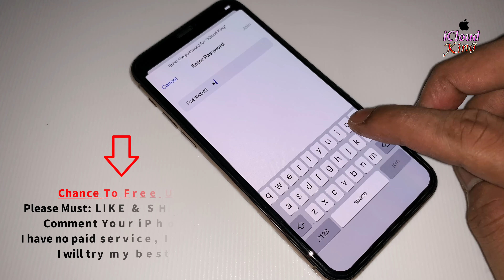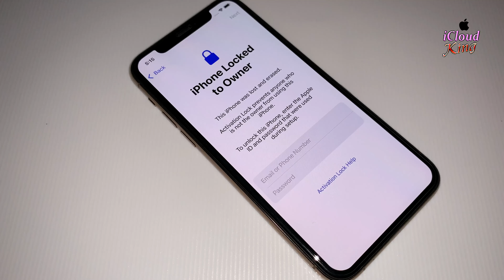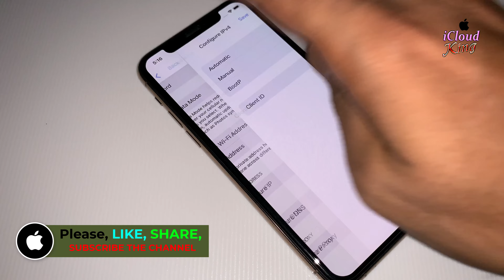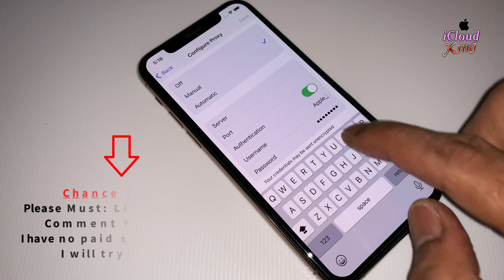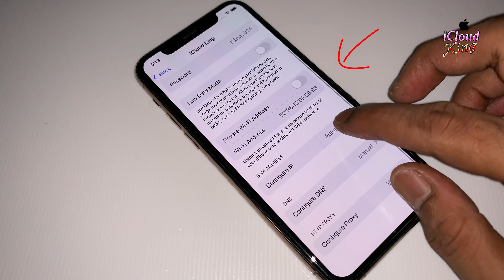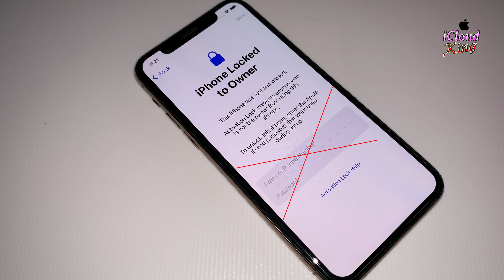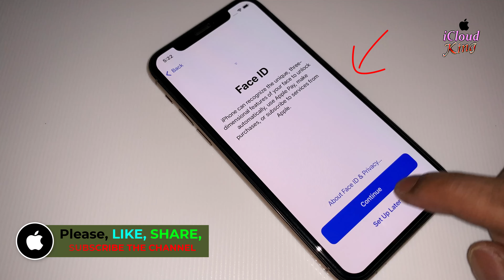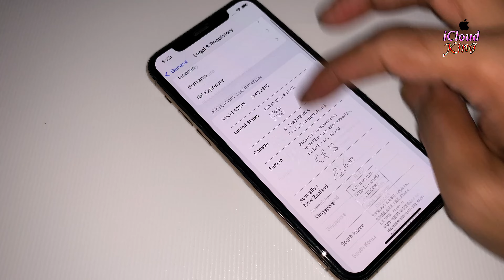Remove icloud lock without apple id || Activation Lock iphone Permanently Unlock 1000% Success!!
Remove icloud lock without apple id || Activation Lock iphone Permanently Unlock 1000% Success!! iPhone 15/15 Pro/15 Pro Max/15 Plus/14/14 Plus/14 Pro/14 Pro Max/13/13 Pro/13 Pro Max/13 mini/12/12 Pro/12 Pro Max/12 mini/SE 2nd gen/11/11 Pro/11 Pro Max/XS/XR/X/SE/8/SE/7/7 Plus/6s/6 Plus/6/5s/5 this tricks 100% Fixed for any type of activation lock icloud, We provide The Best solution With 100% working Proof with any iOS versions Supported Video, so you never have to worry about compatibility issues iOS 17.7 Version✅ with New iOS version 18.0
⬇️Important Keywords for Activation Locked iPhone⬇️
= how to remove activation lock ON iPhone 15/15 Plus/15 Pro/15 Pro Max,
= how to remove activation lock on iPhone 11/11 Mini/11 Pro/11 Pro Max
= How to Remove iCloud Activation account iPhone 12/12mini/13 pro/13 pro max
= How to Unlock removal or delete iCloud iPhone 13/13mini/13 pro/13 pro max
= how to bypass activation lock ON iPhone 2024 best method
= How to remove Activation Lock iPhone 14/14 Plus/14 pro/14 Pro max
= How to Unlock Activation Lock On iPhone 15/15 Plus/15 pro/15 pro max
= how to remove activation lock on iPad best method 2024
= How to Permanently Bypass iCloud Activation Lock ON iPhone iCloud Lock
= how to Removal activation lock apple iPhone 3GS/4/4s
= how to Unlock activation lock on iPhone 5/5c/5s
= how to Bpass activation lock on iPhone SE/SE 2nd Gen
= how to remove activation lock on iPhone 6/6plus/6s/6s plus
= how to remove activation lock on iPhone 7/7 Plus
= how to remove activation lock on iPhone 8/8 Plus
= how to remove activation lock on iPhone X/XS/XS Max
Unlock/Remove iCloud Activation lock without iCloud Apple ID!! New Method Working 100% This video will show you how to unlock/Remove iCloud Activation Lock screen on your iPhone using The best method!! The Apple iDevice used in this video is having Update iOS 17.6.1 Version.
*NOTE* New iPhone 16, iPhone 16 Plus, iPhone 16 Pro, iPhone 16 Pro Max, Apple Watch Series 10, Apple Watch Series Ultra 2,  New (iOS 18.0)